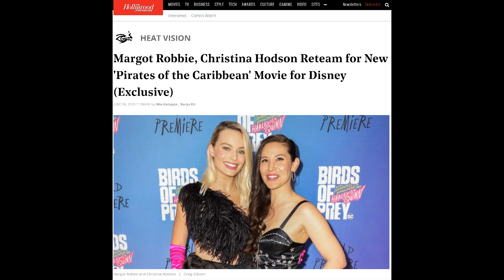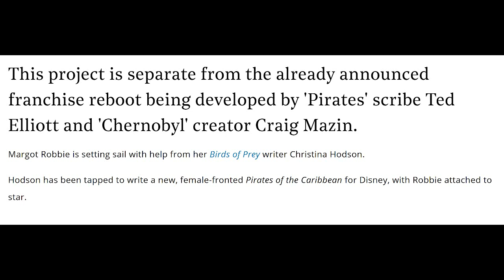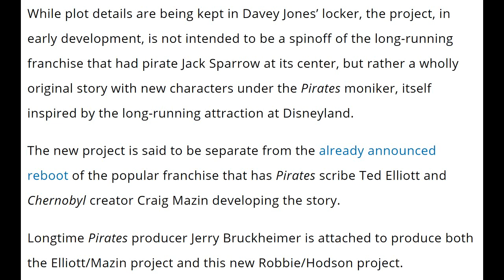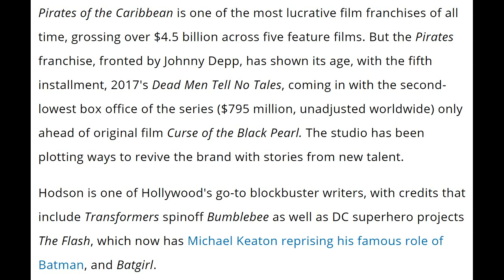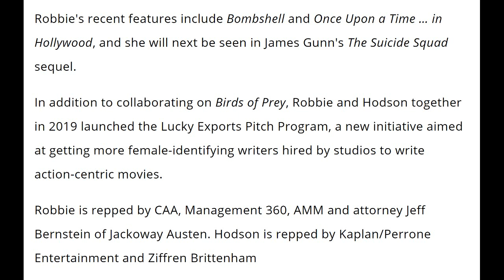And Then They Came to Destroy Pirates of the Caribbean!